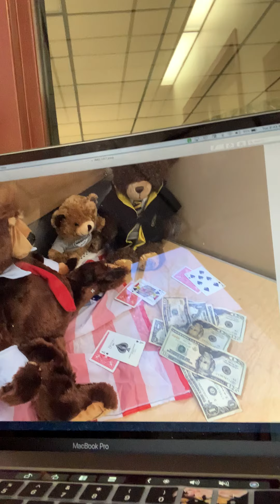1/5 Morning Announcements